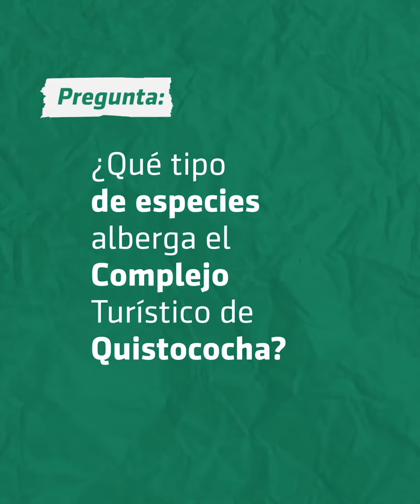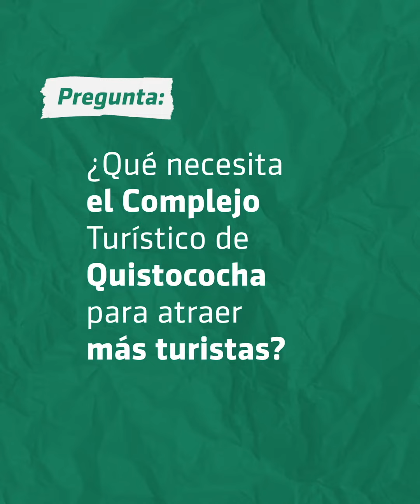Promoción del turismo ecológico - Deyber Gil, Biólogo del Complejo Turístico de Quistococha